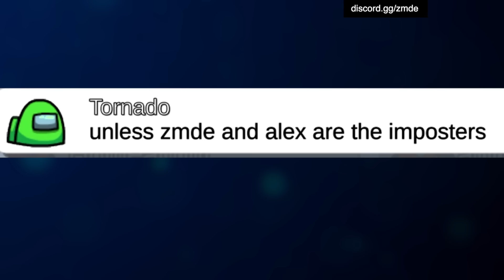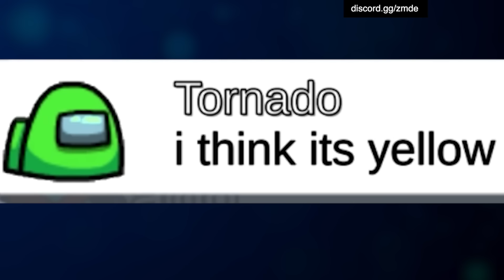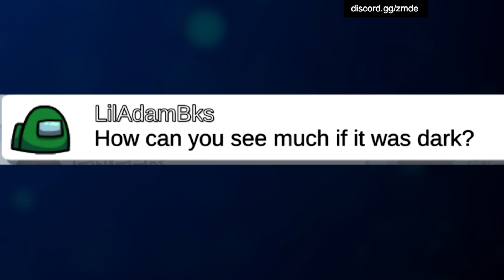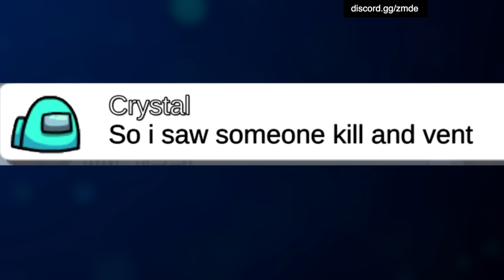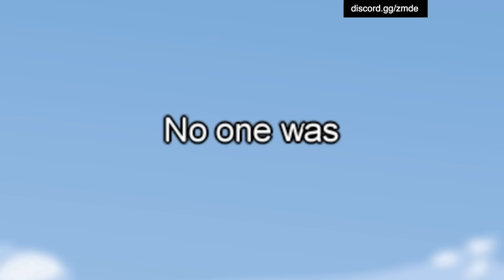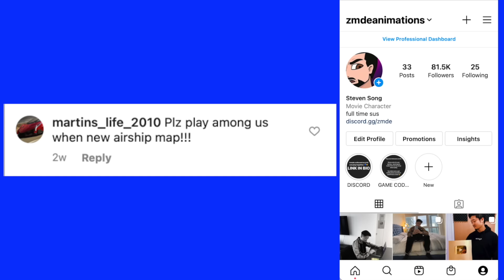Among Us But Imposter Can't Kill Me ON AIRSHIP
A new Among Us video but this time it's on the new AIRSHIP MAP! This is a regular game without any mods, but the new map has tons of new features to unpack.

About ZMDE:

ZMDE Animations is a channel where you'll find Among Us, Minecraft, GTA, Fortnite, Animated Stories & more!